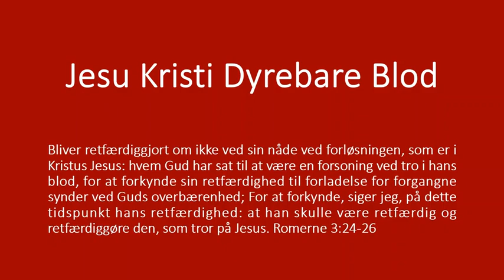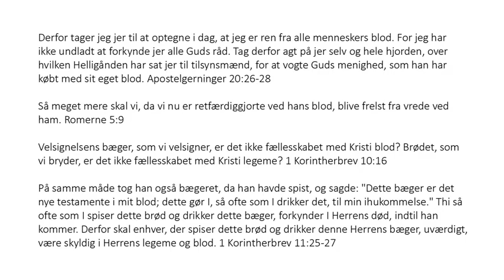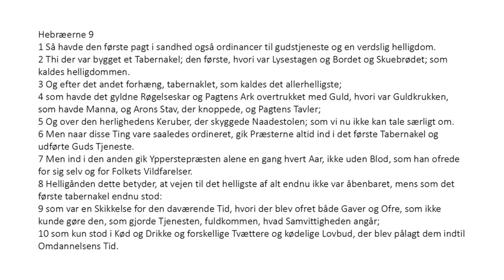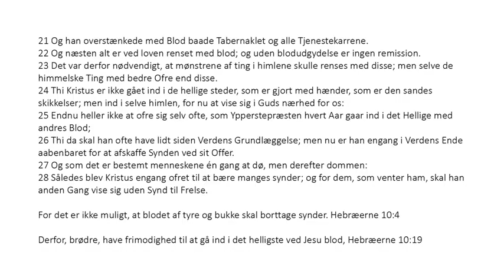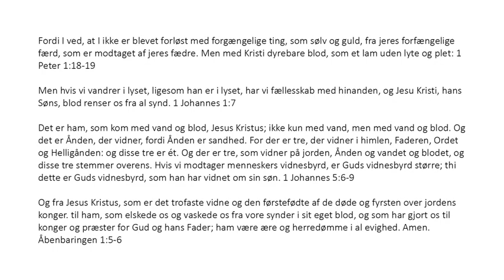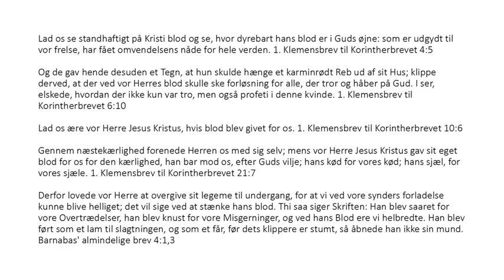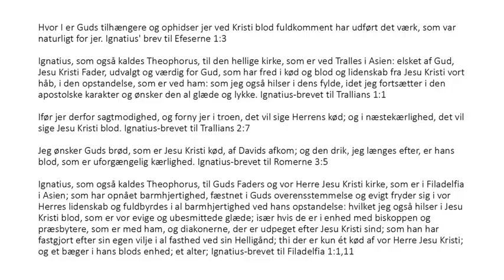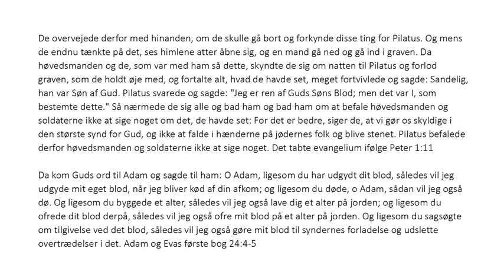Danish (Dansk) - Jesu Kristi Dyrebare Blod - The Precious Blood of Jesus Christ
Bliver retfærdiggjort om ikke ved sin nåde ved forløsningen, som er i Kristus Jesus: hvem Gud har sat til at være en forsoning ved tro i hans blod, for at forkynde sin retfærdighed til forladelse for forgangne ​​synder ved Guds overbærenhed; For at forkynde, siger jeg, på dette tidspunkt hans retfærdighed: at han skulle være retfærdig og retfærdiggøre den, som tror på Jesus. Romerne 3:24-26